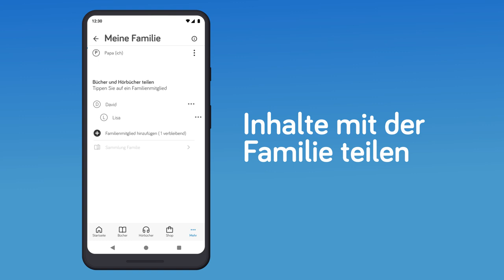tolino - eBook Reader für ePub, Bücher & Hörbücher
Über 2 Millionen eBooks & Hörspiele von Thalia, Hugendubel, Weltbild und mehr!

Nur mit tolino: Verschiedene Buchhändler, eine Bibliothek! Entdecken Sie zahlreiche eBooks und Hörbücher in den Shops von Thalia, Hugendubel, Weltbild, bücher.de, ebook.de, Osiander, Orell Füssli, Mayersche
oder bei den tolino Partner-Buchhandlungen von meineBUCHhandlung und alle gekauften Inhalte erscheinen automatisch in unserer App!

FUNKTIONEN
- Kostenlose Lese- und Hörproben aktueller Bestseller und Neuerscheinungen
- Über 2 Mio. Text- und Audioinhalte unserer tolino Buchhändler downloaden und offline lesen
- Lesefortschritt, Notizen und Markierungen mit der tolino Cloud auf allen Geräten synchronisieren
- eBooks und Hörbücher in Sammlungen ordnen und Bibliothek nach diversen Kriterien filtern
- Wörter und Textstellen einfach finden mit der praktischen Suchfunktion
- Nacht- und Sepiamodus für angenehmes Lesen am Abend
- Individuelle Abspielgeschwindigkeit
- Sleeptimer zum Einschlafen

Bitte beachten Sie: Der Adobe-Kopierschutz wird nicht mehr unterstützt. tolino eBooks können Sie in der App aus der Cloud herunterladen, um sie zu lesen. Für Titel aus anderen Quellen verwenden Sie bitte
Adobe Digital Editions oder die Onleihe-App.